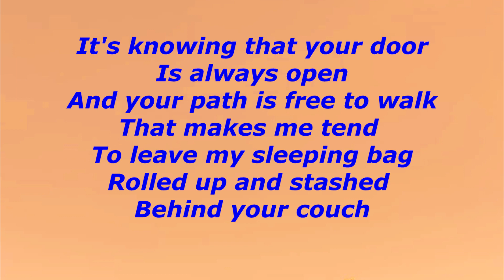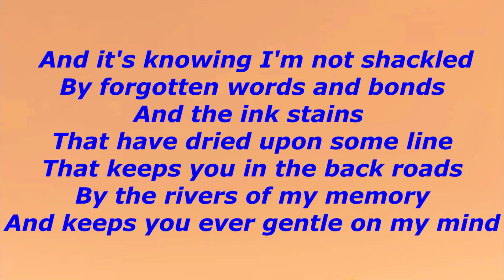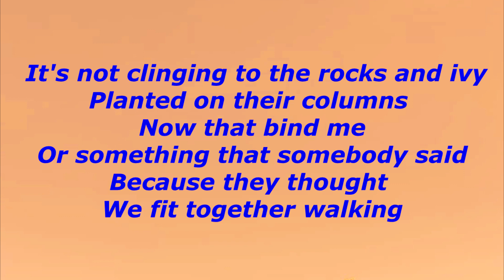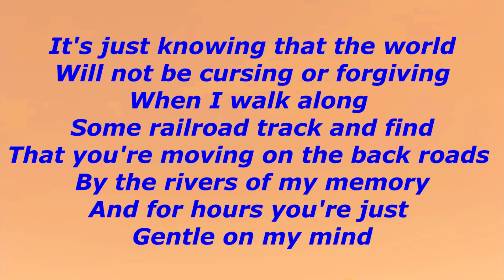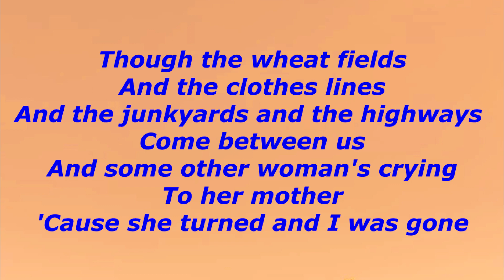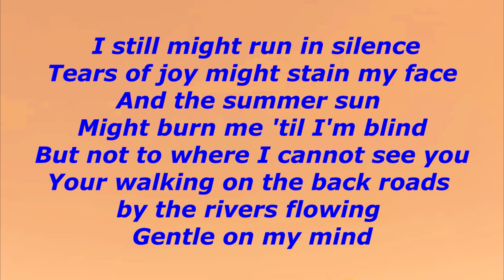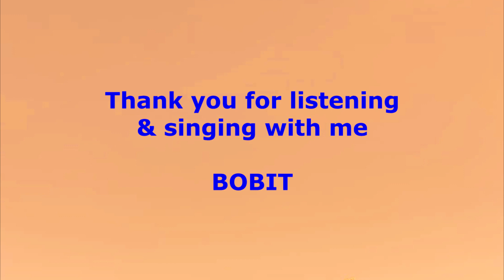GENTLE ON MY MIND - Version By: THE BAND PERRY ( COVER BY BOBIT )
I started recording covers of my favorite songs & making videos with lyrics just to have a guide in singing with precise timing of lyrics to the music for practice purposes.   I love singing, animals and travelling.